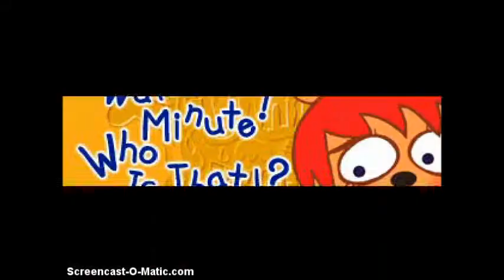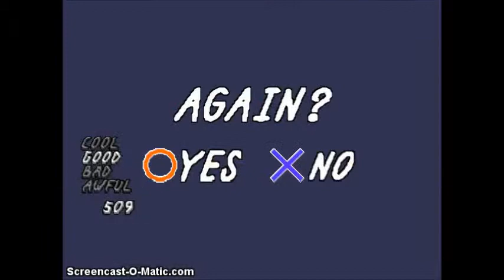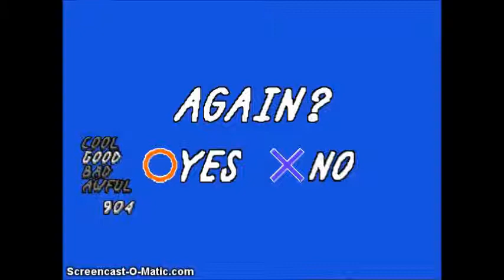Let's Play Um Jammer Lammy Part 5